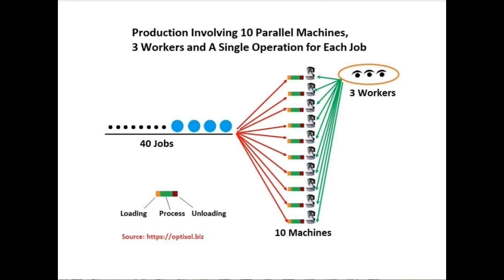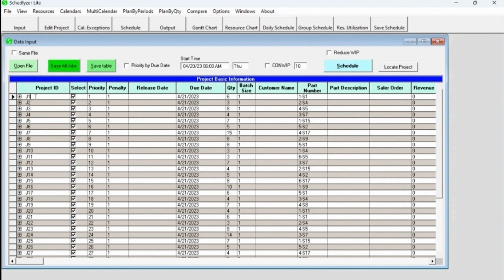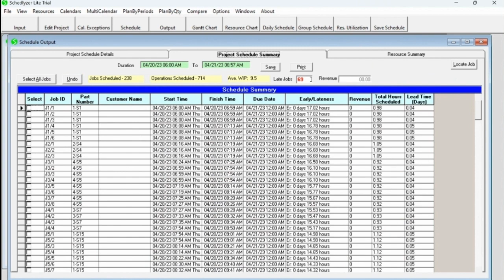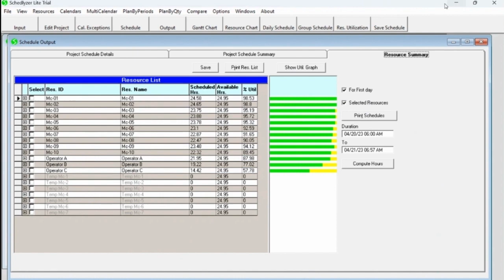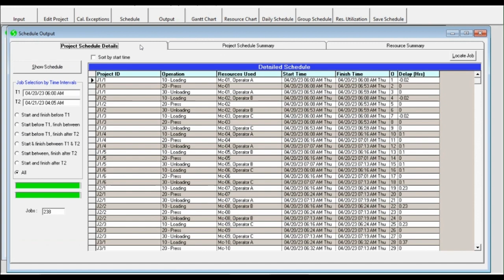An Interesting Scheduling Exercise Involving Machines and Workers of Finite Capacity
Scientific, finite capacity scheduling software like Schedlyzer Lite can help with meaningful what-if analysis and efficient capacity planning for machines and workers in a production system as shown in this interesting scheduling exercise. Such tools can be very handy for production managers in their decision making.